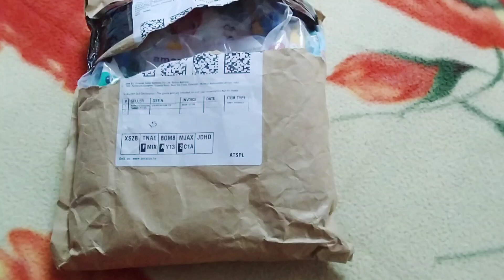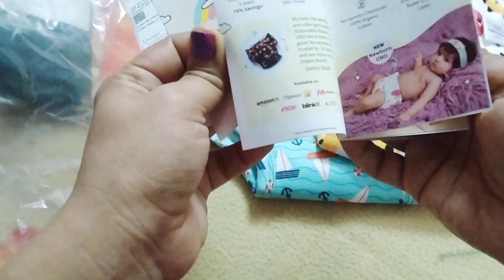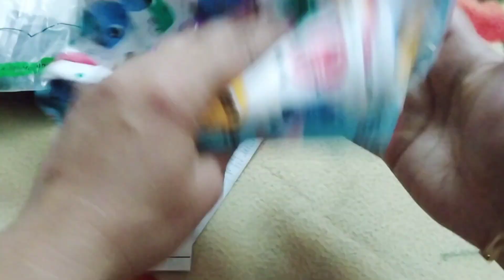Super Bottoms Potty Training Pants For Babies Amazon